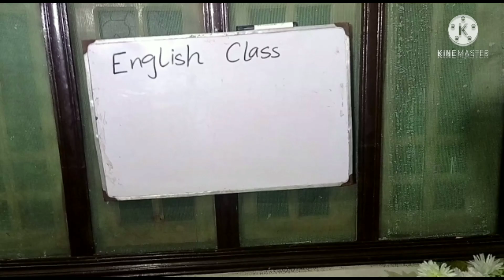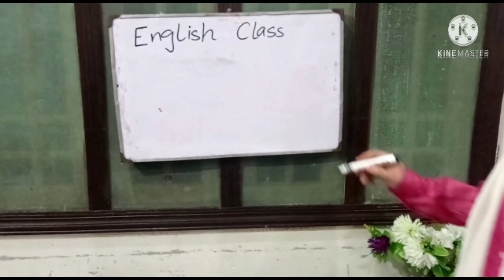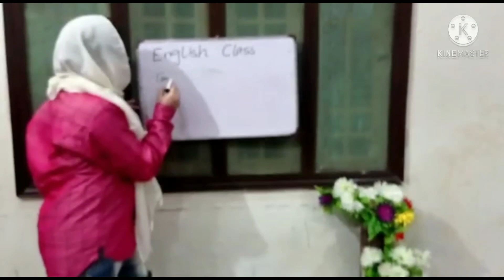Types of teachers